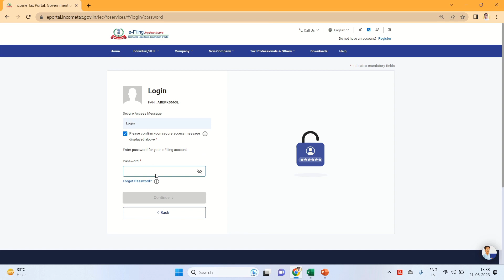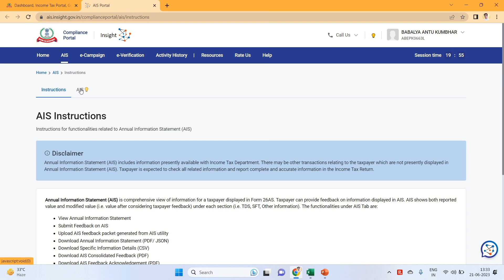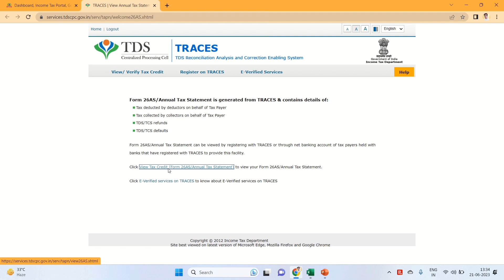How to download AIS AIS Annual Information Statement | Taxpayer Information summary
Checkout this Video to know about What is Annual Information Statement (AIS) and Tax Payer Information Summary (TIS) Income Tax Portal #

annual information statement 2021
annual information statement income tax
annual information statement password
annual information statement
taxpayer information summary
taxpayer information summary password
Income Tax New Update
Income Tax Latest Update
Easy Guide to New Annual Information Statement for Taxpayers
Annual Information Statement & Taxpayer Information summary
intro to AIS & TIS
How to view and download AIS
What is Annual information statement AIS
Impact of AIS on Income
Overview of AIS Form
TDS information in AIS
Difference in Form AIS & Form 26AS
SFT information in AIS
Payment of Tax in AIS
Other information in AIS
Overview of Taxpayer information summary TIS
AIS information category
Bank Balance in Form AIS

ANNUAL INFORMATION STATEMENT AIS IN INCOME TAX, VERY USEFUL FOR ITR FILING, COMPARE WITH 26AS

AIS में कौन कौन सी Information दिखेगी Income Tax Portal पर
Alert! Do not File ITR for F.Y. 2020-21,Annual information statement

Form 26AS is going to be replaced by Annual Information Statement, Here is the Complete Details of that

form 26as new income tax portal,
form 26as download pdf,
form 26as download new portal,
26as from new portal,
26as view on new income tax portal,
26as for income tax,
what is 26as in tds,
download 26as from new income tax portal,
download form 26as income tax new portal,
download 26as from new income tax site,
check form 26as,
reconcile 26as,
income tax,
itr filing,
online itr,
self filing of itr,
income tax return,
online 26as download,
view 26as fy 2021,
download 26as fy 2021,
What is form 26AS ?
How to download form 26AS ?
How to use form 26 AS for ITR filling ?
What is form 16 ?
What is TDS certificate ?
What is form 16 A ?
What are the components of Form 26 A ?
What are the components of Form 16 ?
How to use form 16 to file Income Tax Return ?
Mismatch between form 26 AS and form 16 ?
How to download from 16 ?
How to file ITR without form 16 ?
Difference between form 16 and form 16 A ?
Procedure of downloading form 26 AS ?

👉Accounts Writting
👉GST Registration, Returns, Refund claim & Compliance
👉ROC Compliance
👉Auditing & Compliance
👉IEC Code
👉Project Reporting
👉Financial Modeling

DRC 03 ONLINE FILING | HOW TO FILE FORM DRC 03 ONLINE|WHAT IS FORM DRC 03 | FILE DRC 03

How to file GST PMT 09 | Cash Ledger में एक Head से दुसरे Head में पैसे कैसे Transfer करें